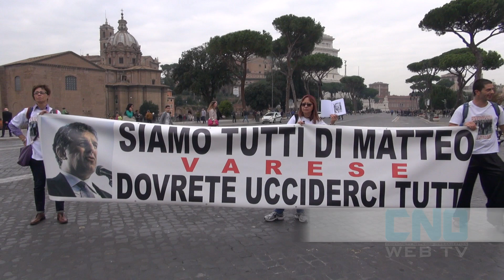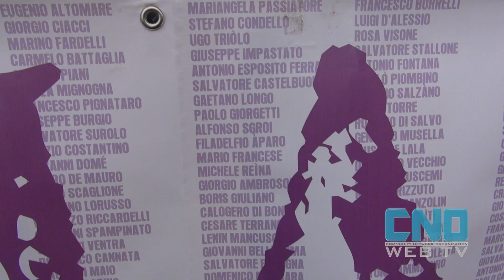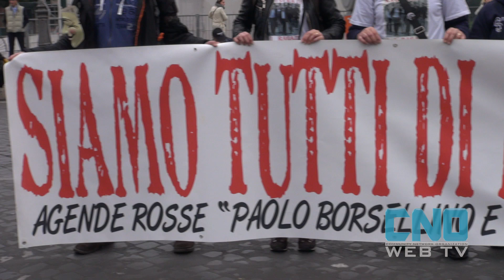'Siamo tutti Nino Di Matteo': a Roma un corteo per il Pm siciliano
Associazioni e cittadini sfilano in corteo, a Roma, per solidarietà al Pm Nino Di Matteo, dopo le minacce che il magistrato ha ricevuto in seguito alle indagini che ha svolto sulla trattativa Stato-mafia. “Il silenzio delle Istituzioni è vergognoso” afferma Salvatore Borsellino.

“Rompiamo il silenzio” è lo slogano della manifestazione che sabato mattina si è tenuta a Roma, un corteo che ha voluto portare la propria solidarietà al Pm siciliano Nino Di Matteo, impegnato nell’indagine sulla trattativa Stato-mafia e che è stato oggetto di una condanna a morte da parte del capomafia corleonese Totò Riina. La manifestazione è stata organizzata da Salvatore Borsellino, dal movimento delle Agende Rosse e da Scorta Civica.

“Siamo tutti Nino Di Matteo” – “Oggi è una giornata di protesta contro il silenzio delle istituzioni nei confronti del magistrato Nino Di Matteo. Questo silenzio è vergognoso” ha detto Salvatore Borsellino durante la manifestazione, aggiungendo: “È lasciando soli i magistrati che persone come Carlo Alberto Dalla Chiesa, Giovanni Falcone, Paolo Borsellino poi vengono uccisi dalla mafia. È una grave responsabilià dello Stato”.

Le Agende Rosse sostengono Di Matteo – A Roma, per portare il proprio sostegno al Pm Di Matteo, sono arrivate delegazioni dell’associazione Agende Rosse da tutta Italia. “Di Matteo deve essere sostenuto, oltre che dalla società civile, anche dalle istituzioni. Ma non lo fanno perché nella trattativa Stato-mafia sono coinvolte” dice Carmen Duca, coordinatrice Agende Rosse di Torino. “Noi non vogliamo un paese di eroi, ogni cittadino deve fare la sua parte. Gli eroi servono da vivi, non da morti” sono le parole di Alessandro Diano, delle Agende Rosse di Milano.